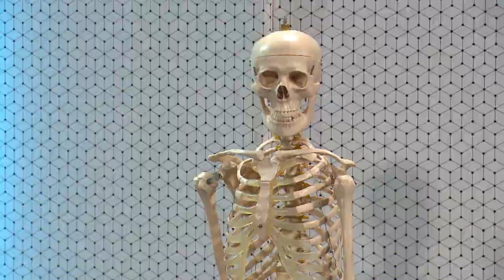Liberación tensoactiva para síndrome de banda iliotibial. [El Show de los Huesitos] Telemedellín